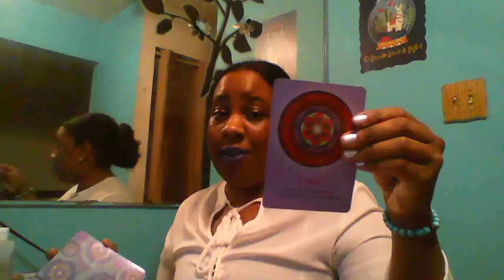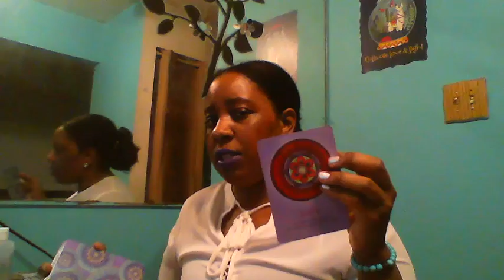LIBRA EXTENDED MINI LOVE - APRIL 2020 AGREE TO DISAGREE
How to book A Reading: READ CAREFULLY!

***PLEASE DO NOT MAKE PAYMENT UNTIL YOU HAVE CONFIRMED AVAILABILITY. I AM NOT CURRENTLY OFFERING LIVE READINGS. ALL READINGS ARE PRE-RECORDED AND DELIVERED TO YOUR EMAIL INBOX.

After confirmation, please submit payment. Upon receipt of payment, you will receive a confirmation email with your "delivery by" date. Your reading will arrive via your email inbox. Please allow 3 business days between your scheduled reading slot and delivery of your link! No refunds unless I am unable to deliver.

Current Readings Offered:

General Intuitive Reading - $40 USD
Life & Spiritual Advice , Love Advice, and/or Career Advice.

In-depth Relationship Review - $55 USD
Energies, Feelings, Outcomes, Advice, Solutions. This reading is for those in relationships ONLY.